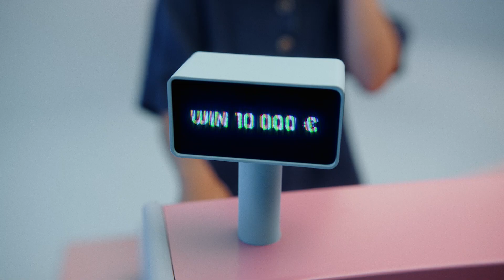Every purchase counts | Luminor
- Make a purchase of at least EUR 30 with Luminor Black and register your receipt
- Each month, for three months, 10 winners will win EUR 1,000
- Grand prize EUR 10,000 for one lucky winner in September draw

Register for the game - luminor.lt

The game is running from 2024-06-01 to 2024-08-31